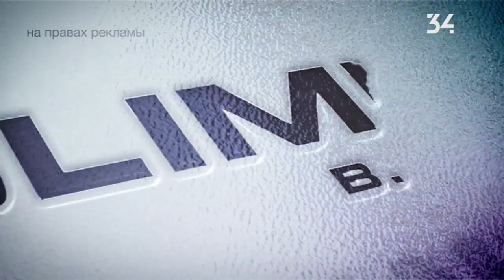Погода на 16 марта